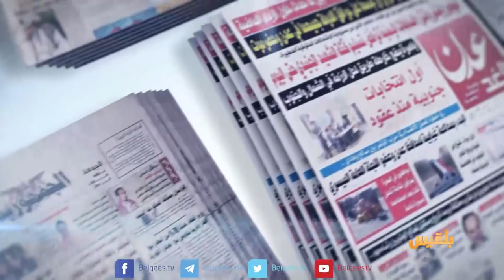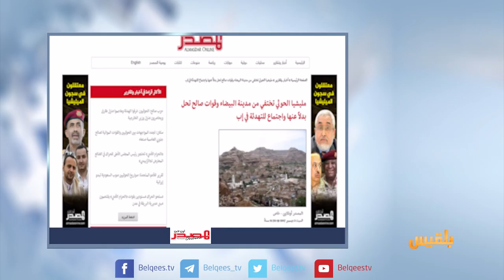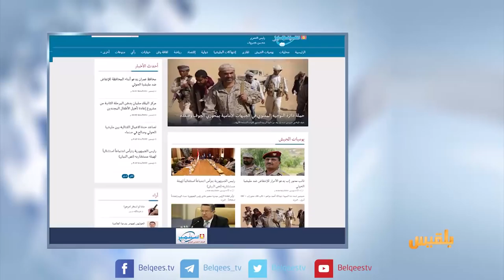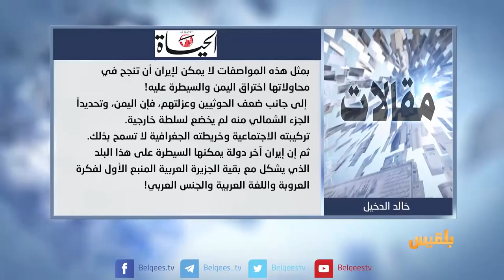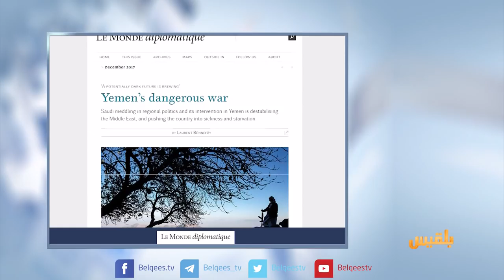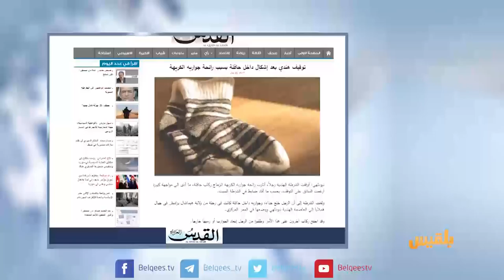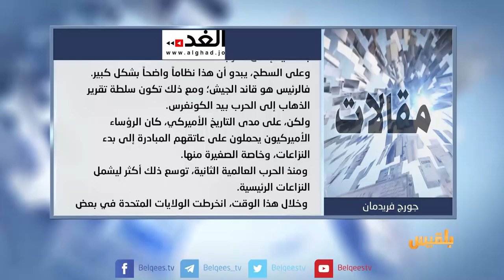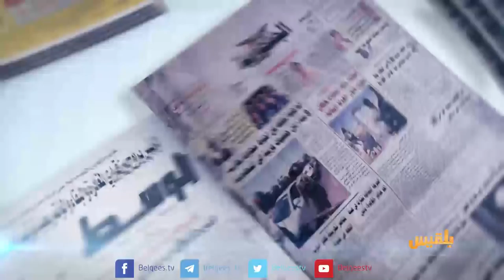كشك الصحافة | 3 - 12 - 2017 | تقديم: سالم باحمران